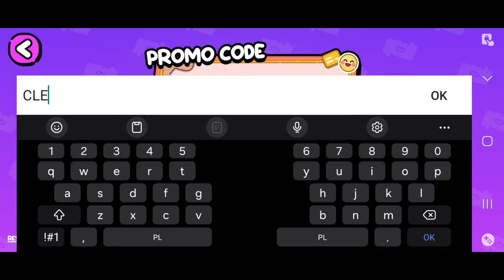DARMOWY PREZENY z PROMO CODE w AVATRA WORLD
Dzisiaj dołączam do ekipy graczy AVATAR WORLD !!!